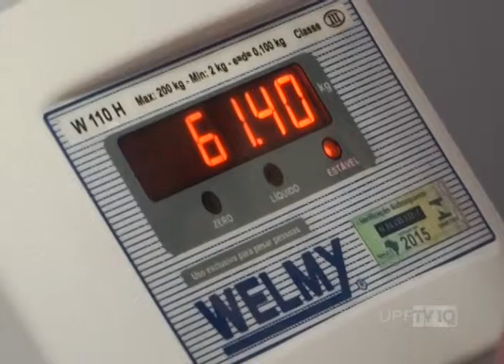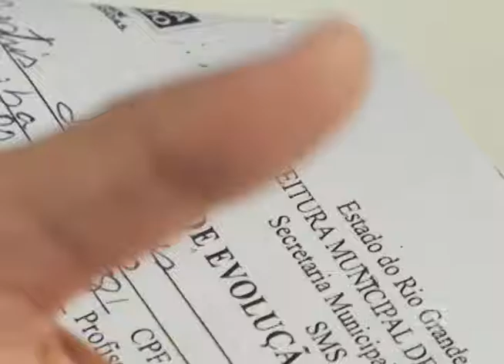UPFTV - Ambulatório Qualidade de Vida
Vencer a luta contra a balança exige muita determinação. E para alguns, fazer isso sozinho é quase impossível. Em Passo Fundo, o Ambulatório Qualidade de Vida oferece atendimento e acompanhamento para quem precisa emagrecer ou mudar a alimentação. Esse serviço é oferecido pelo SUS na UBS do bairro Nonoai.